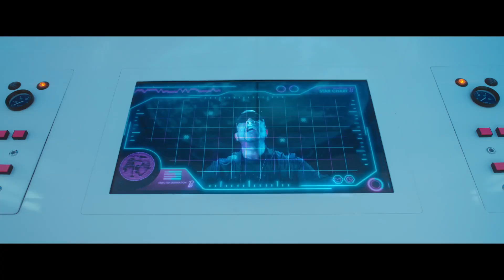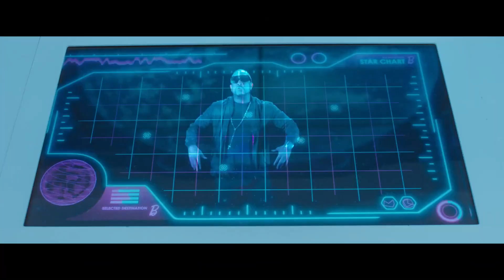Daddy Yankee and Karol G - Volume 207 (Official Music Video)